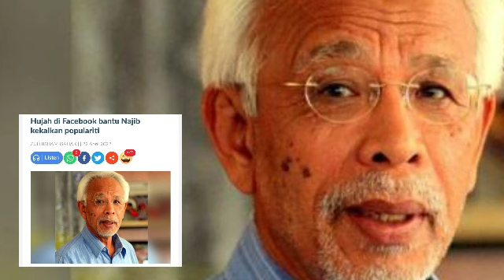IDENTITI ADMIN FB NAJIB DIDEDAHKAN❗️ RUPANYA INI YG NAJIB BUAT...